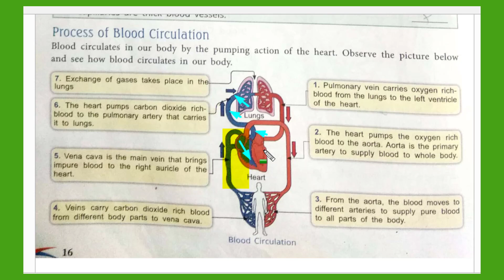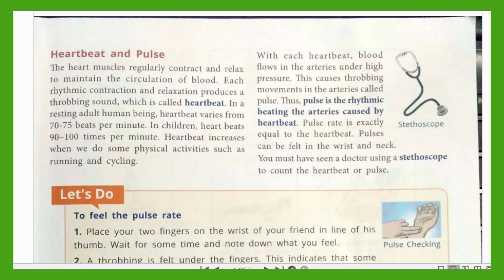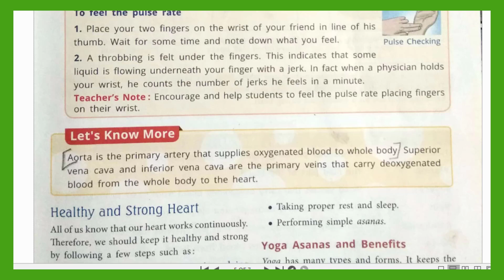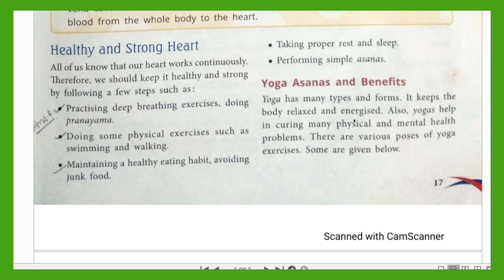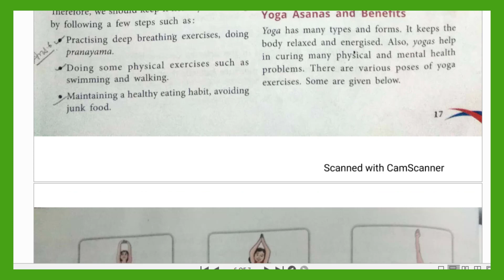5 class 2nd video